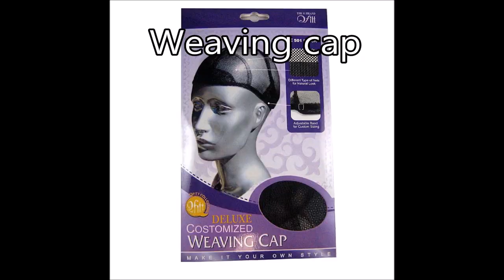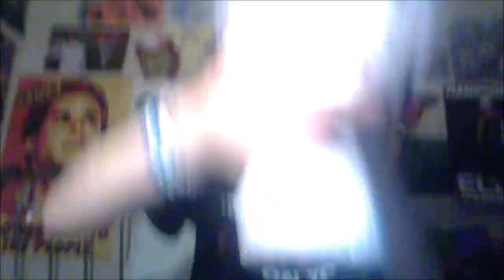Yarn Wig Tutorial (In depth)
EDIT 1/30/18 : CAPTIONS ARE IN THANKS TO A VERY LOVELY VIEWER. THANK YOU SO MUCH!!! I hate my dumb chipmunk voice as much as you do, so I hope this is helpful to you all who can't understand me cus of my past self's dumb mistakes.

This tutorial is technically out of date at this point, and it is my goal to get a new tutorial made with updated techniques and tips for making any length yarn wig (and no sped up voice!!!)

If you need more yarn wig tutorials now, or have questions- there is another SERIES you can depend on. It covers many things such as Longer wefts, making your own weaving cap, making connected wefts (only need one piece of yarn and theres so much less cutting and tying involved) and MORE!!
Your patience is appreciated

This video basically shows my initial  yarnwig making process. AND YES it is sped up, sorry if this is a problem, i just didn't want it to be more than 30 minutes long.

The last yarn wig tutorial garnered LOTS of questions but also a lot of interest! So here we are with a better tutorial! By no means is my process "correct" or "perfect". (Again, I'll be making a series of videos that go over new and improved techniques I discover!

Materials needed: Surface to brush yarn, Wire brush, Needle & Thread, Scissors, Weaving cap, At least 1 skein of 100% Acrylic Yarn (1 will do but if you are making a longer or thicker than typical wig- consider 2 to be safe), and a Straightener with a low setting

Extra recommended materials: latch hook needle (you can Ventilate yarn!!!)
Hair razor/sheers (for styling)

Weaving cap I used in the video was from Qfitt. You can find weaving caps like these online or at nearly any local beauty supply store.
You can also make your own weaving cap with mesh & lace.

Yarn brands I like (Anything 100% Acrylic can work):
Caron
Caron Simply Soft
I love this yarn
Red heart soft
Lion heart
Yarn Bee Soft Secret

Additional information: Short wigs are honestly the best way to go using the method detailed in this video. Using this method you can brush a strand of 100% Acrylic Yarn to be about 3.5 inches but rarely much longer. If you are interested in techniques regarding longer wigs- this video covers the process

Yarn wigs resist heat well and can be styled and restraightened on high heats, as well as washed and dried gently in the washing machine, though if washed, will likely need to be restraightened.

Questions are welcome! Hope this helps!